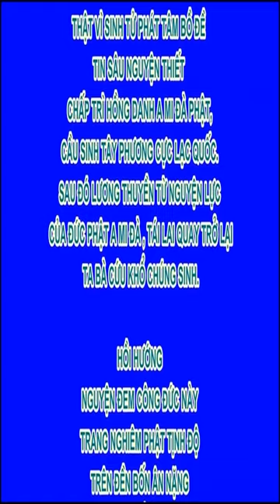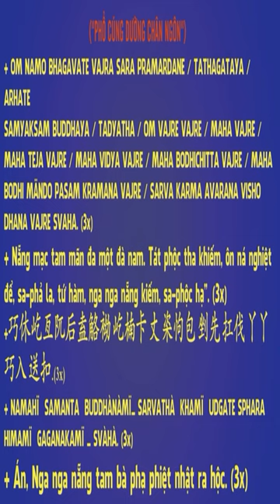Ngu si và tham Lam ta sẽ giúp mọi người thoát Ra khỏi những thứ ấy